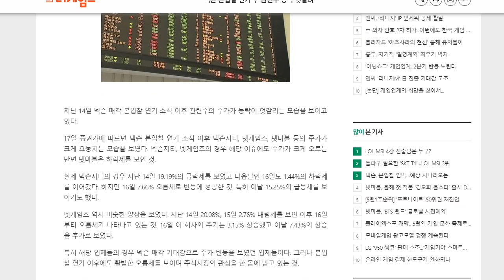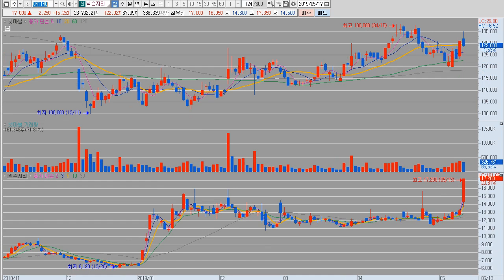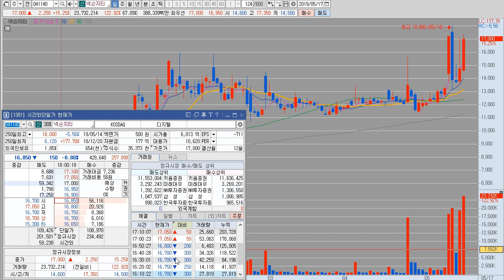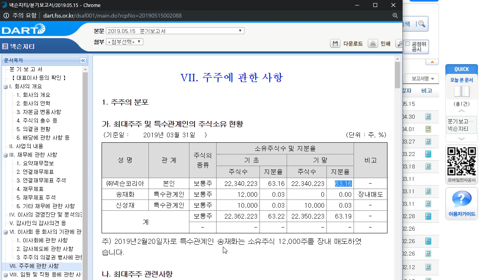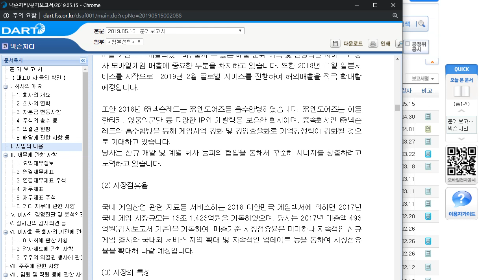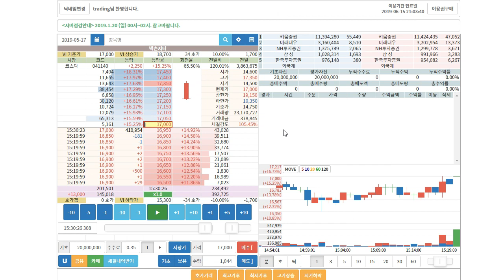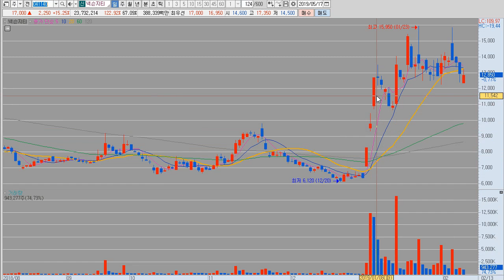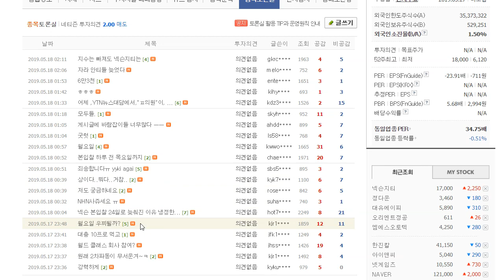넥슨지티, 키움실투대회 1위 월화수목금님 종가매수